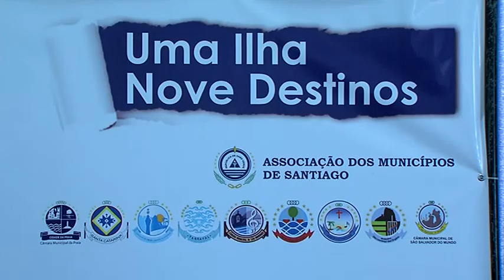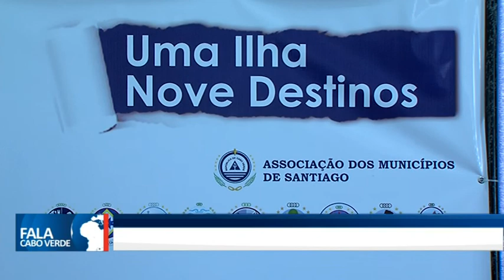2ª EDIÇÃO DA FEIRA DE TURISMO DE SANTIAGO